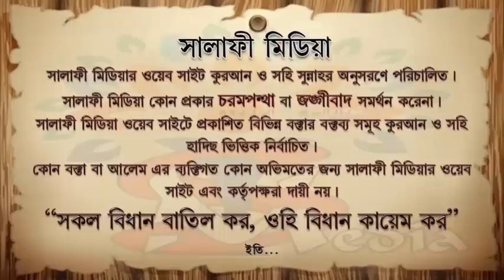সাহরী খাওয়া অবস্থায় আযান হলে কি করবেন ᴴᴰ┇ শাইখ আখতারুল আমান মাদানী